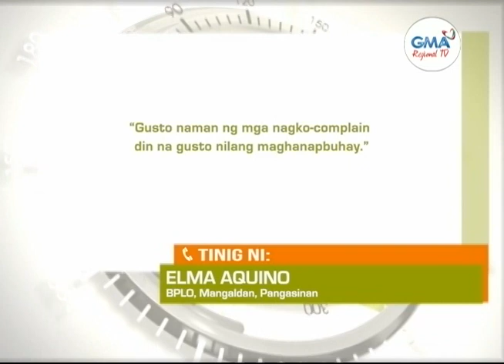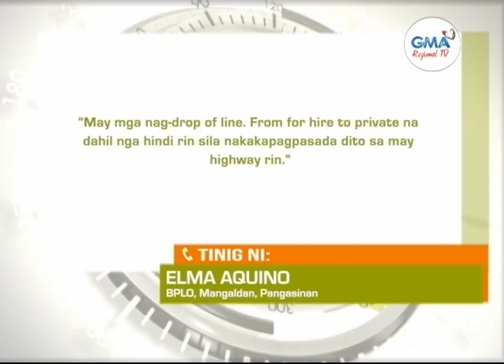Balitang Amianan: Renewal Para sa Pagpaparehistro ng Higit 300 Tricycle Drivers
Registration para sa mahigit 300 tricycle drivers sa bayan ng Mangaldan, binuksan para mapalitan ang mga hindi na nag-renew.